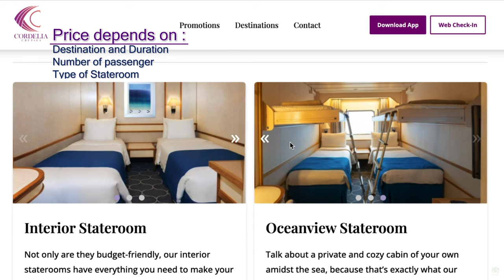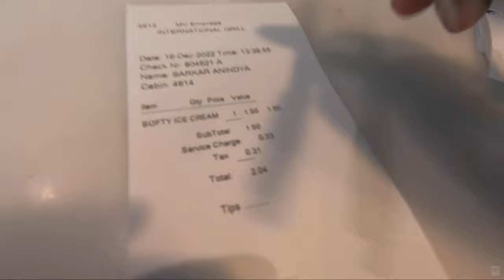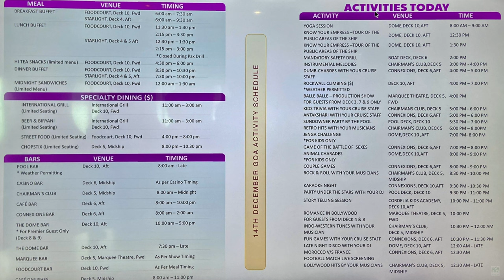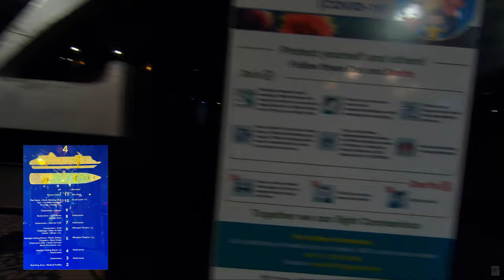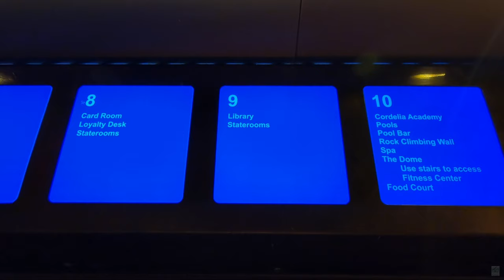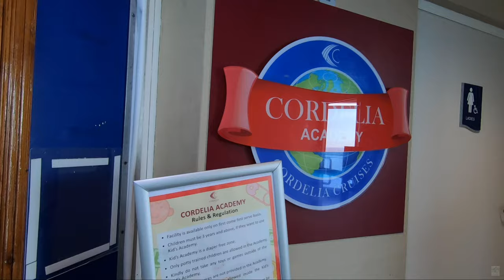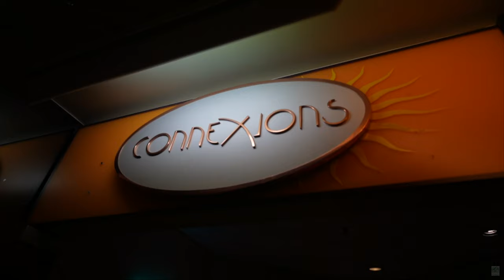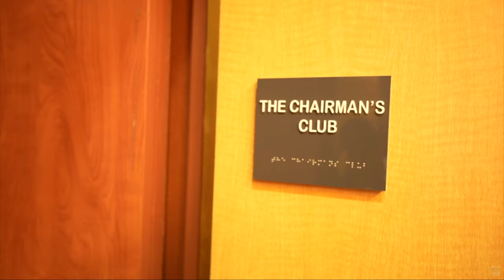Cordelia Cruises || What to Expect || Booking Cost , Room Tour, All Floor Tour , Activities & More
We recently went on a 4D/3N Cordelia Cruise in India. Easily one of the best experiences which we have depicted in this video.

Listed below are the timestamps, which will help you navigate :

0:00 Intro
1:33 Booking Process
2:31 Boarding Experience
4:42 Oceanview Room Tour
7:00 All Deck Tour
10:41 Day wise activities
17:58 Conclusion

Music from Uppbeat (free for Creators!)